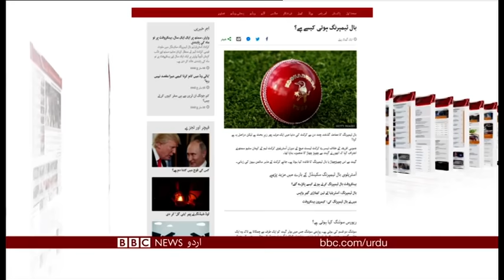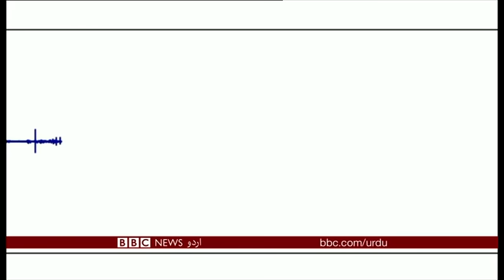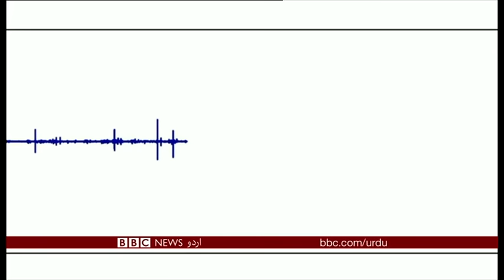Sairbeen Wednesday 28th March 2018 - BBCURDU